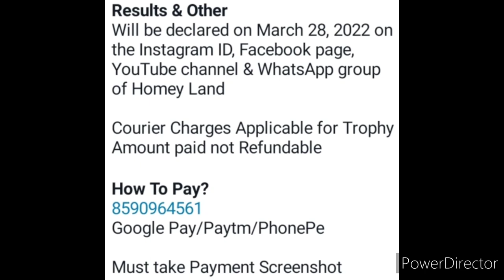All Participants Get Trophys🏆No Age Limit🔥Any Topic😍Online Competition 2022🥇😱Win Attractive Trophies